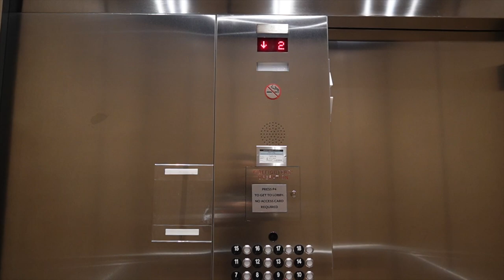UNBOX MY DIAPER BAG, COME GET FILLER & MORE | WEEKLY VLOG !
Color Wow Dream Coat

Edge control

Sengled Smart Bulb

VENUZOR Waist Trainer

SOL DE JANEIRO Brazilian Joia Milky Leave-In Conditioner

Brazilian Glossy Nourishing Hair Oil

TATCHA Luminous Dewy Skin Mist

Supergoop! Unseen Sunscreen

First Aid Beauty Ultra Repair Cream Intense Hydration Moisturizer

Paula's Choice BOOST C15 Super Booster, 15% Vitamin C

Tula Under Eye Treatment